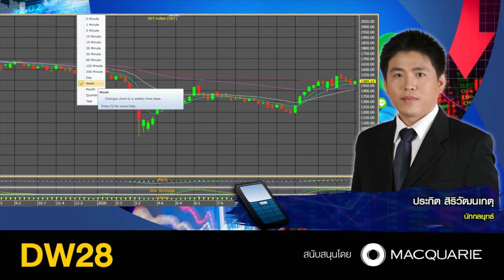เก็งกำไรตลาดหุ้นต่างประเทศ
กับคุณ ประกิต สิริวัฒนเกตุ นักกลยุทธ์การลงทุน